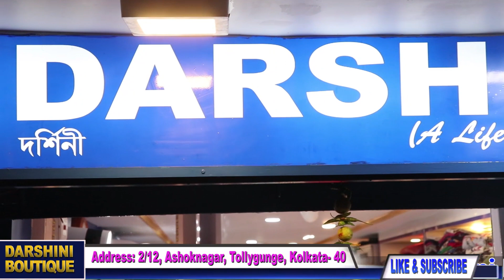Darshini Boutique || Epi # 19 || SILK GUJRATI EPISODE || 9874195255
Episode 19

No 1 to No 4
Bangalore Silk Gujrati Rs. 8050

No 5
Bangalore Silk Ari Rs.8050

No 6
Zari Check Parshi Rs.8800
No 7.
Katan Silk Rs.3800
No 8
Katan Batik Rs.4800

No 9 to No 12
Check Silk RsRs.3500

No 13 To No 17
Zari Tassar Rs. 5050

No 18 To No 19
Zari Par Bapta Rs. 3850

No 20
Silk Orange and Blue Rs.3850
Darshini Boutique

2/12 Ashok Nagar. Tollygunge
Mrs. Kongkoli Roy